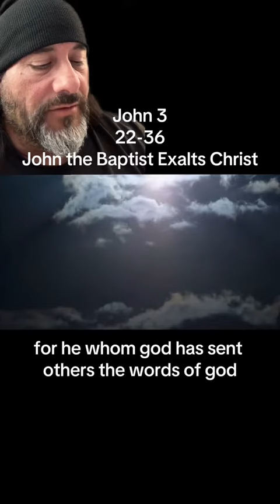John 3:22-36 John the Baptist Exalts Christ